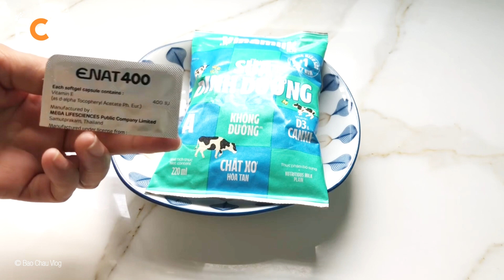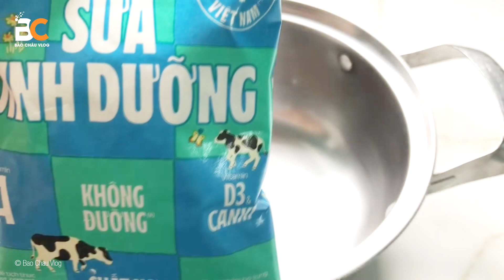Cách làm trắng da mặt siêu nhanh tại nhà cực kỳ hiệu quả và an toàn | Làm đẹp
- Hôm nay Bảo Châu chia sẻ cách làm đẹp ,làm trắng da mặt tại nhà rất hiệu quả và an toàn bằng mặt nạ sữa tươi không đường kết hợp với vitamin E .
- Vitamin E và sữa tươi luôn được biết đến là một trong những nguồn dinh dưỡng tuyệt vời đối với cơ thể.Khi đồng thời kết hợp giữa hai nguyên liệu này rất tuyệt vời trong việc loại bỏ các vấn đề về da,cho làn da sáng mịn, làm da trắng hồng tự nhiên ...
Nếu có thắc mắc gì xin để comment phía dưới nha!